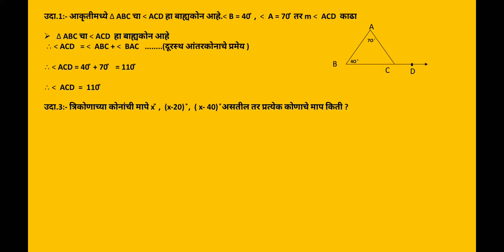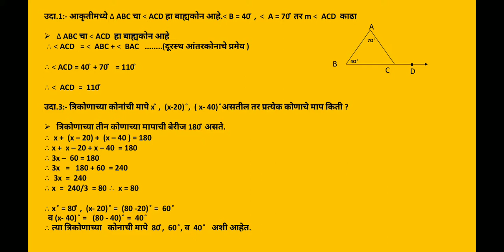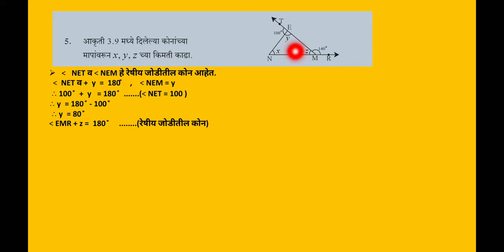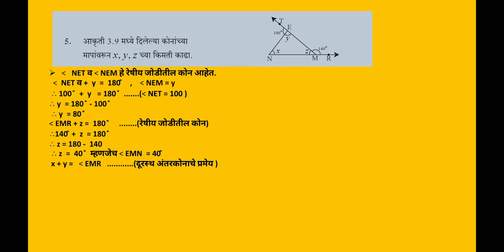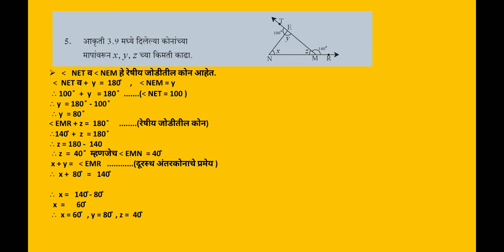वर्ग 9 गणित 2 सरावसंच 3.1